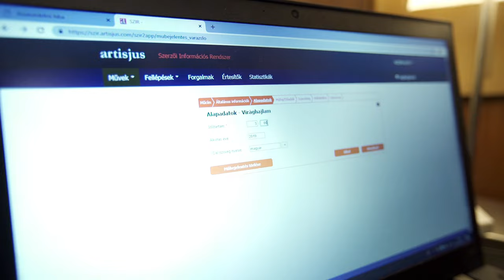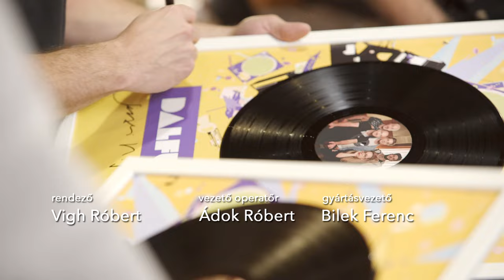Második csapat 2. rész | Dalfutár 2019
A Dalfutár legújabb epizódjában a négy alkotó megismeri egymást a stúdióban és elkészítik a közös dalt.

 Zeneszerző: Rakonczai Viktor, a szövegíró Vecsei H. Miklós, a producer Kozma Kata, az énekes pedig Szakács Gergő.

A hangfelvételek a SuperSize Recording Stúdióban készültek Hangfelvétel: Fejér Dániel Dexter. Mastering: Horváth Attila Attish

Gyártó: Filmimpex Kft.
2019